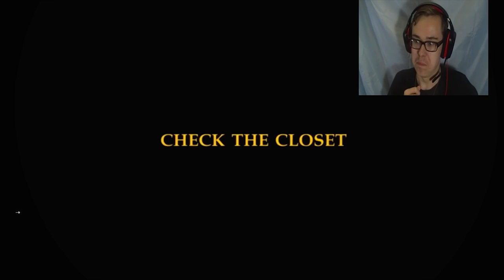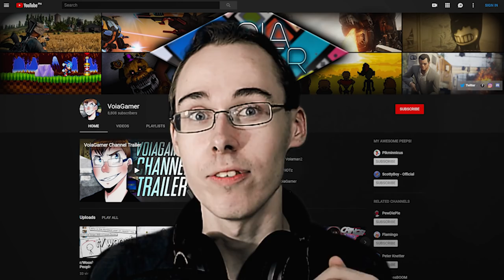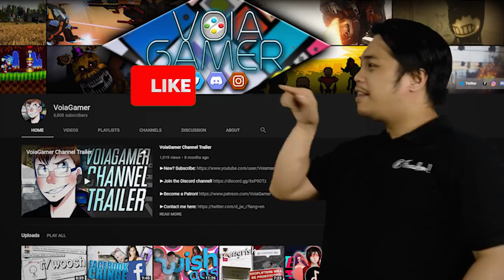Learn how to create different content types on your channel! VoiaGamer explains.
Do you want to make different types of content on your channel but are unsure how to do it? Do you want to create content on more than one game or avoid discussing the same topics over and over again?

Join VoiaGamer as he discusses how he does this on his channel. He has gaming content, review content, and other different types. Learn how he juggles his content and makes it appear as part of his channels brand.

Watch as he gives his experiences and the things he has learned that have helped him become the YouTuber that he is now! See you there Freedom! family.

Partner Spotlight:
VoiaGamer